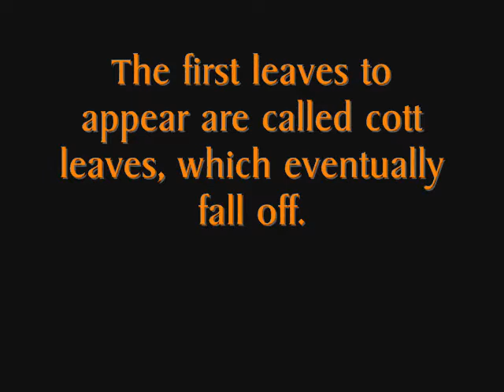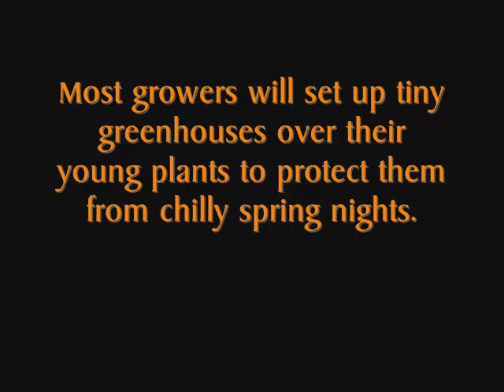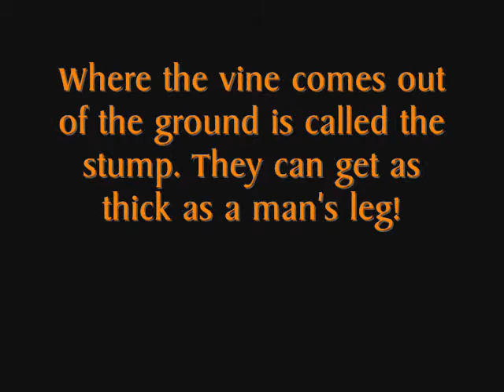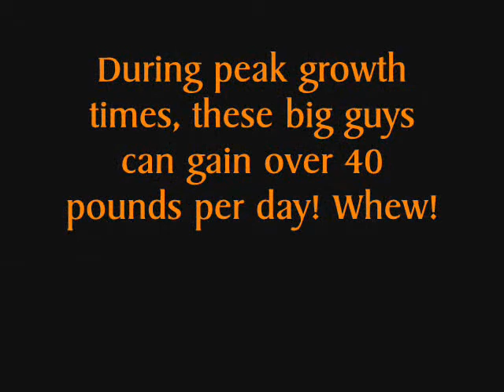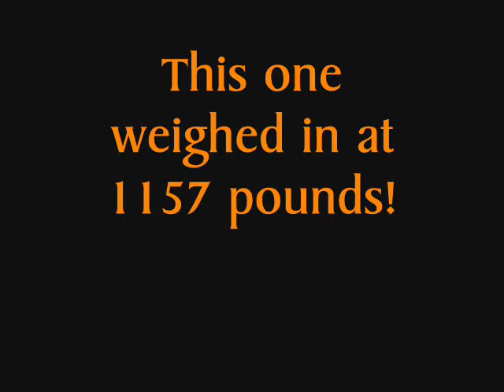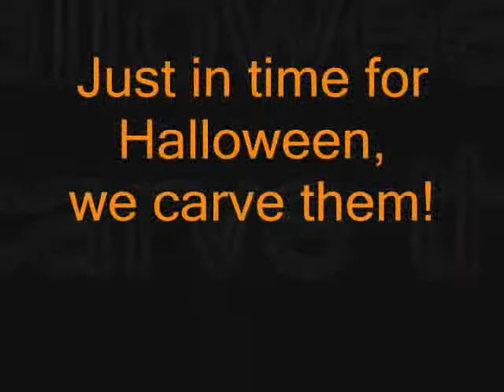The Quest for Giants!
This video was created by me for my son's fifth grade class so that they may see how giant pumpkins are grown. Most of the pictures are our own, but I do want to say thanks to skip for the other photos.